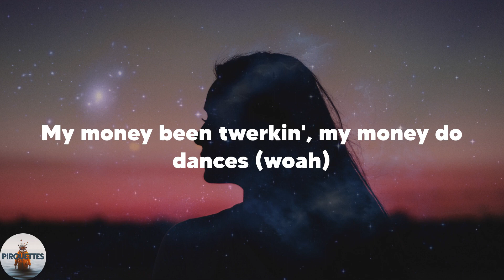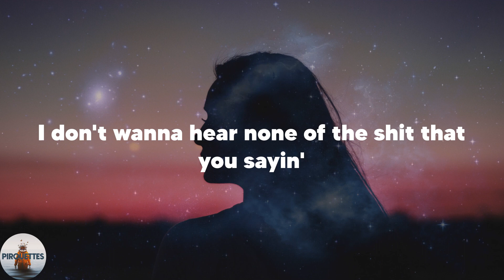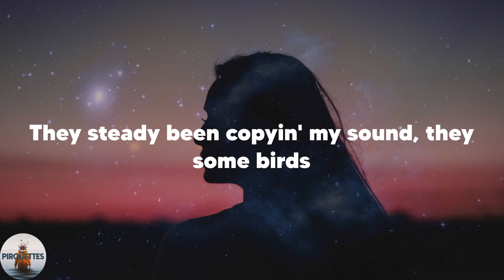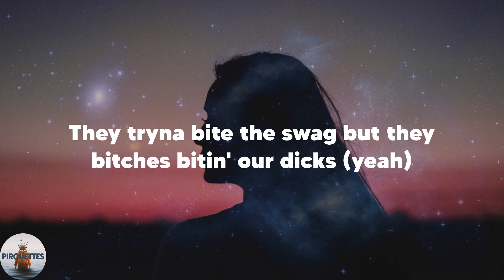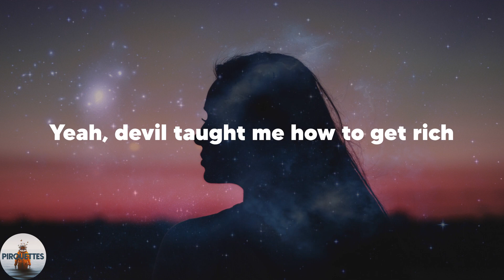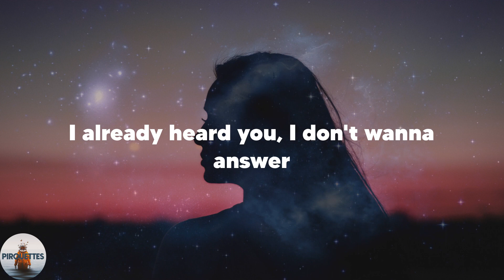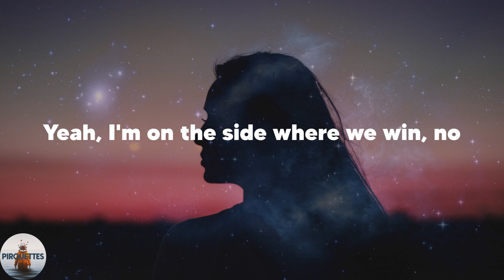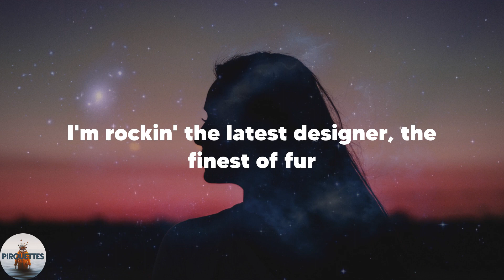Yeat - Monëy so big (Lyrics)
️🎶Lyrics Yeat Monëy so big